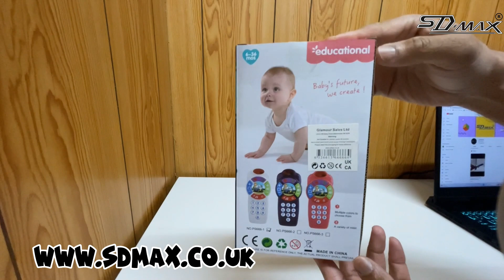Unboxing and Review of the SDMAX Music Mobile Phone for Kids| Toys for Babies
Introducing the SDMAX music mobile phone for kids - the perfect educational toy for your little ones aged 6-36 months! This multi-colored mobile phone is designed to keep your child engaged and entertained with its wide variety of music, light-up features, and fun sound effects.

With its soft button design, your child can easily press the buttons and enjoy the different sounds and phrases that introduce them to colors, numbers, shapes, and more. The music mobile phone is an excellent way to enhance your child's cognitive development and encourage them to explore and learn new things.

The music mobile phone is equipped with an array of features that will delight and entertain your little one. The light-up music feature adds a fun and interactive element to playtime, while the soft buttons ensure that your child can comfortably hold and operate the toy. The variety of music and sound effects will keep your child engaged for hours on end, and the fun phrases will introduce them to new concepts and ideas.

Overall, the SDMAX music mobile phone is an excellent toy for parents who want to provide their children with an engaging and educational playtime experience. Its fun and interactive features will keep your child entertained and help them learn new things, making it a great addition to any child's toy collection!